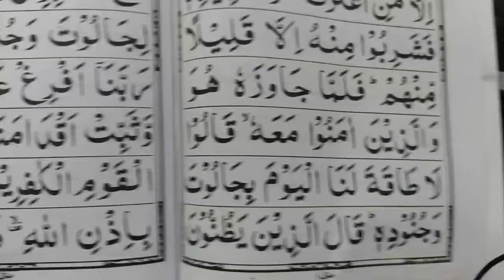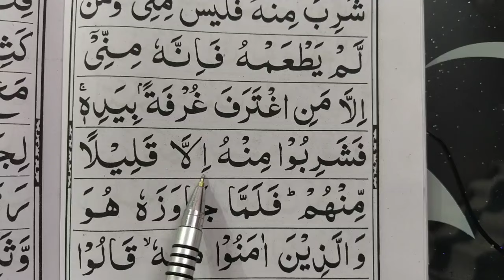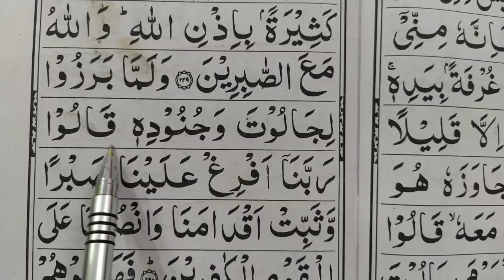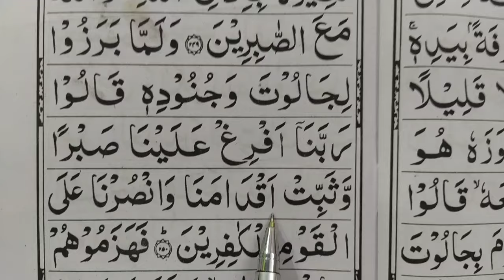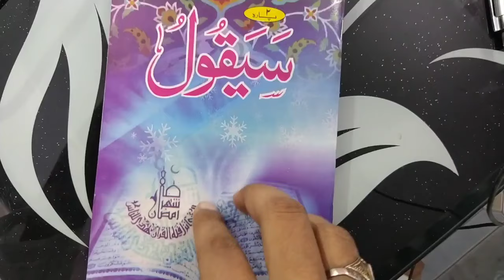Quran kaise padhna sekhe #157 | Quran sikhane wali video | Quran By Mufti A. M.Qasmi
Thanks alot for watching

Bank : SBI
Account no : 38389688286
Name: AMIR MUAVIYA
IFSC : SBIN0001380